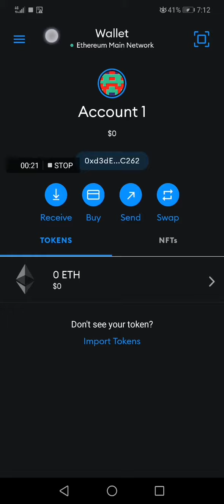How To Reset Your Metamask Account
in this video we discuss :